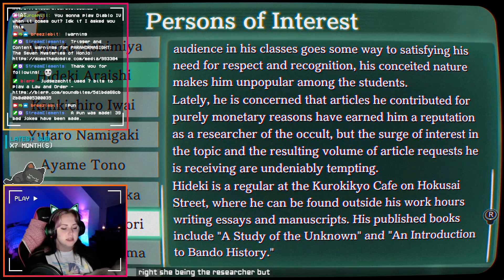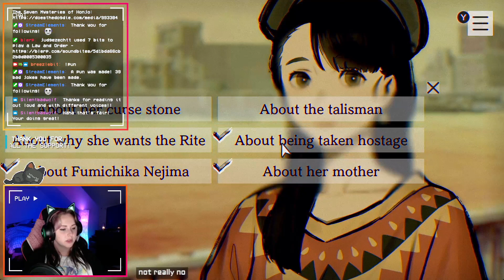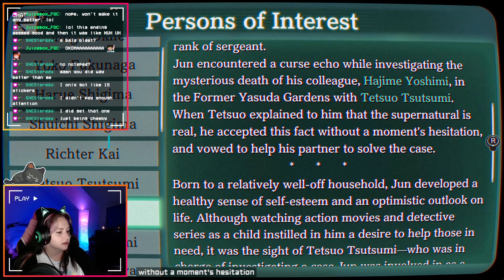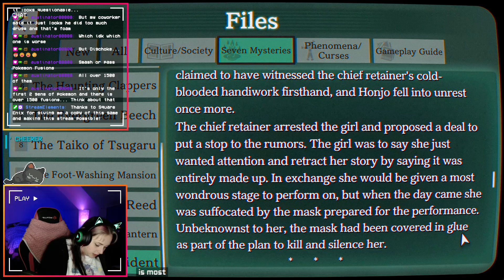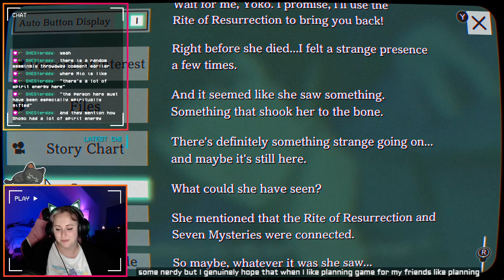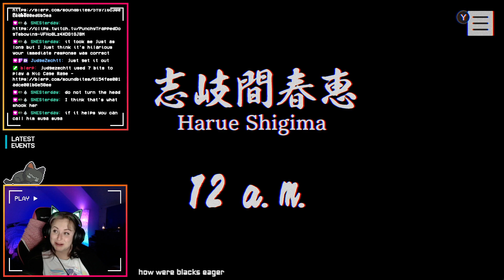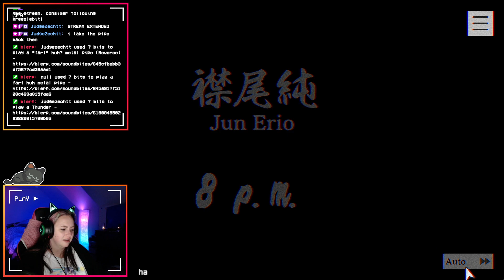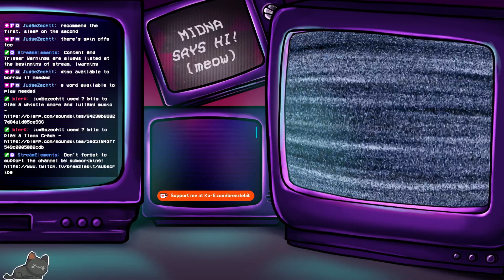👻 GHOSTY TIME! PART SEVEN! | ad squareenix | PARANORMASIGHT: The Seven Mysteries of Honjo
and

♪ Intermission Music:  ♪

♪ Credits Music: ♪